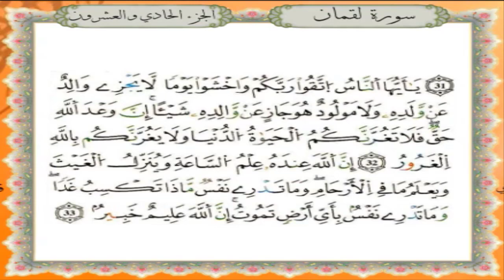سورة لقمان برواية قالون عن نافع - القارئ نبيل حتيم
تلاوة سورة لقمان برواية قالون عن نافع المدني - القارئ المغربي نبيل حتيم